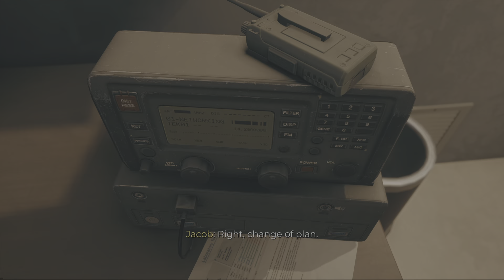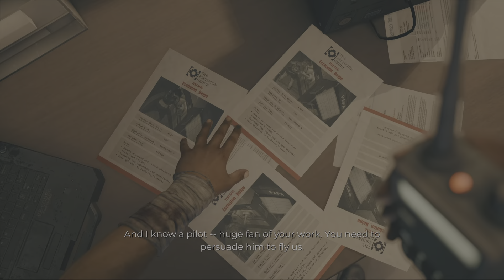Dead Island 2 Jimmy Stands up as leader Cutscene.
After Dr. Reed gets all the stuff he needed from us, he ditches us and takes Tisha with him.